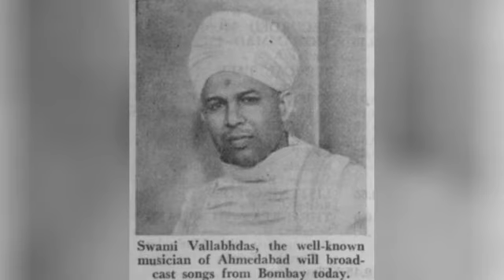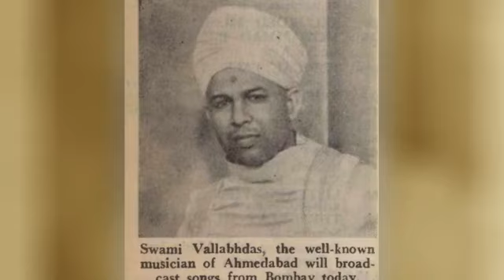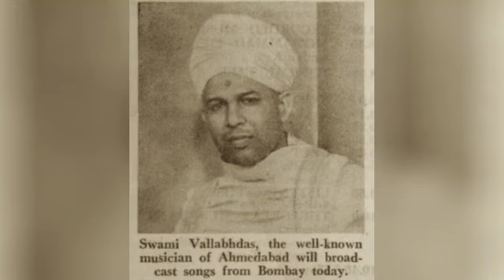Swami Vallabhdas | Barwa | बिरह के जोर ते | birhaa ke jor te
बिरह के जोर ते अब मोरी आली
कठिन भई रतियां ।

कोयल की कूक ते
हूक उठत जिया में
अब मोहे लागे प्रेम सुनी सेजरिया ॥

– Faiyaz Khan 'Prem Piya'

From Sangeetagyon ke Samsmaran (1956, Sangeet Natak Akademi) by Vilayat Hussain Khan ‘Pranpiya’ (this translation courtesy, Rajan Parrikar's excellent website):

For 15 years he traveled to Baroda to take tAleem from Ata Hussain Khan. His hard work has borne fruit and today he is counted among the finest vocalists of India… His outstanding trait is that all the money he earns from music goes into the support and propagation of our musical heritage. Swamiji has established the Shree Vallabh Ashram in Bombay, the expense for which was to the tune of one lakh rupees. The inaugural ceremony in 1950 was graced by Faiyyaz Khan and a number of eminent musicians. Faiyyaz Khansahib, Swamiji and myself sang at the day’s mehfil. This was the last performance of Faiyyaz Khan for he passed away a few days later. Swamiji had also received taleem from Faiyyaz Khansahib. He has now taken up residence in Bombay.

In the field of scholastic education, the name of Swami Vallabhdas of the Swaminarayan sect deserves special mention. This Hindu sadhu learnt Hindustani music at the feet of a Muslim guru – Faiyaz Khan. A unique example of guru-shishya parampara, this! Till his death in 1972, Swamiji worked tirelessly for the propagation of Hindustani music through his institution at Sion in Bombay, the Shreevallabh Sangeetalaya, which is part of his bigger multipurpose high school. An administrator and organiser par excellence, Swamiji made several visit abroad to collect funds for his educational projects.

As N Jayavanth Rao points out, Swami Vallabhdas also learnt from Ata Hussain Khan. Among others, he taught Rama Rao Naik (1909–1998), the most authentic proponent of the Gharana from South India.

Swami Shreevallabhdasji, a dedicated Swaminarayan disciple perceived music and devotion as the means of attaining proximity to God. For two and a half decades, he acquired training in the art of Mridang, Tabla and Vocal Music under his proficient master and Guru, "Aftab-e-Mousiqi" Ustad Faiyyaz Hussein Khan. His passion to start a music academy and an ideal school led to the establishment of ShreevallabhShikshanSangeet Ashram, at Sion, Mumbai in the year 1950 that simultaneously led to the formation of a renowned music, dance and yoga academy in Mumbai.
On Swamiji's sad demise on 23rd May, 1952 [This is mentioned as 1972 elsewhere] his disciples, Swami Shri Hariprasaddasji and Swami Shri ChaitanyaSwaroopdasji took upon the challenge of completing his unfinished projectat Killa Pardi, District Valsad. They were assisted in this project by the philanthropic industrialist, late Sheth Shri KasturbhaiLalbhai, Chairman, Atul Products Ltd. Atul, who was instrumental in arranging 28 acres of land along the National Highway No.8 at Killa Pardi. It was here that the International Education Centre was set up in the year 1976 under the management of the Shreevallabh Seva Kendra (a duly registered Public Trust Act, 1950).